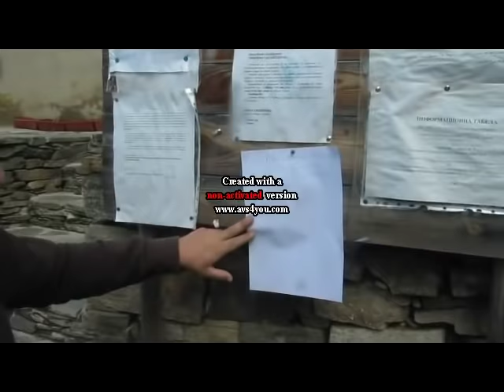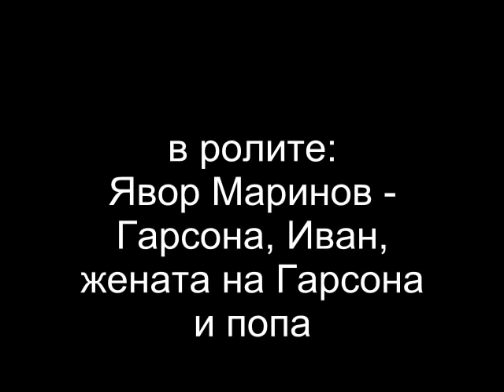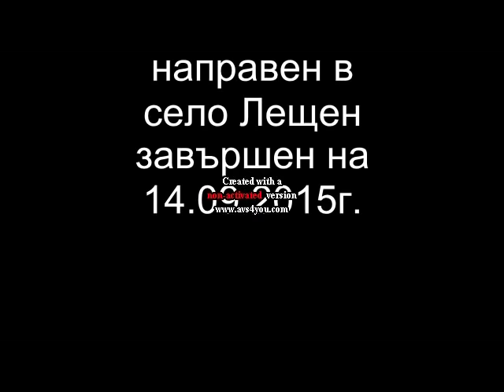корави селяни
Набързо направен филм в село  Лещен.
четирима артисти много роли